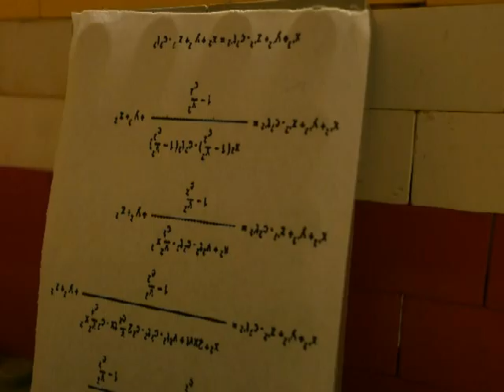Lego The Brick Bang Theory: Sheldon & Raj working together. [Napisy PL]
Lego The Big Bang Theory. To jest moja stara animacja :). Na wstępie się pochwale że sam zrobiłem figurki Raja i Sheldona :D.  Scenka pochodzi z mojego ulubionego serialu: "The Big Bang Theory" sezon 3, odcinek 4. W tle leci piosenka "Eye of the tiger" kojarzona przede wszystkim z serią filmów ROCKY.
Zapraszam do oglądania, komentowania i oceniania :)